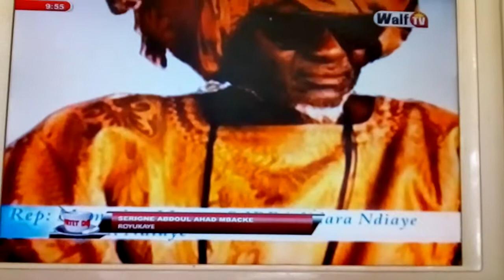Wadial magal s.abdoul ahad mbacke 23 sawwal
Abdoul ahad bousso Mame asta